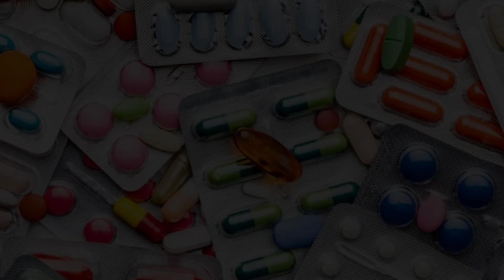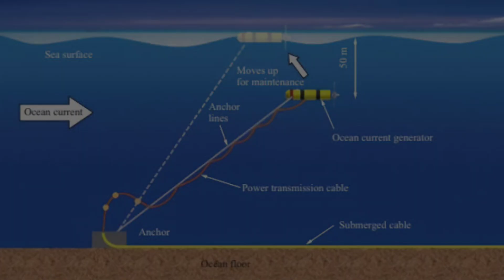China’s Secret Underwater Space Station: The Deep-Sea Revolution!